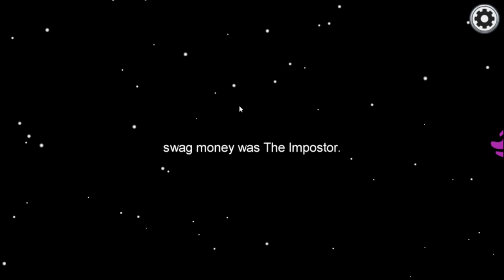I WON TWO TIMES IN A ROW. AMONG US W/ LAMECKPLAYZ.